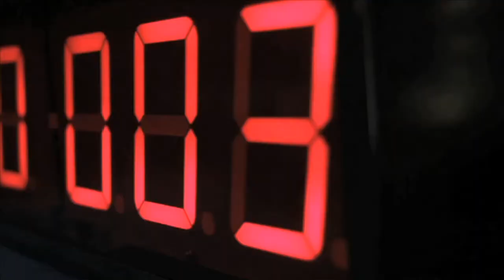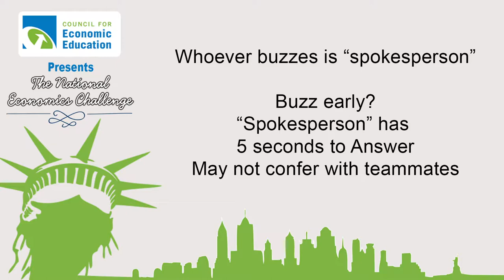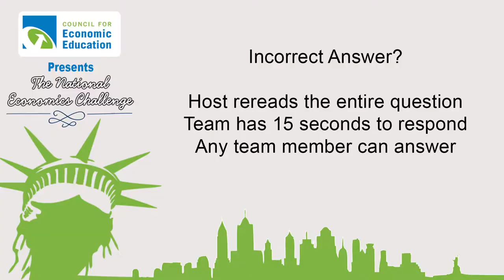2018 National Economics Challenge - US David Ricardo Round